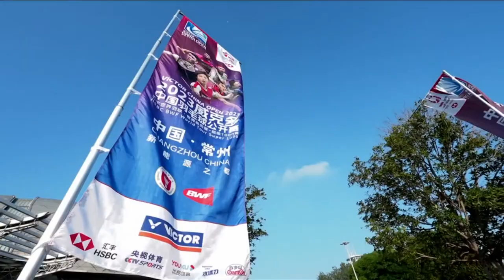VICTOR China Open 2023 | Chen/Toh (MAS) vs. Ye/Lee (TPE) | QF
VICTOR China Open 2023 | Super 1000
Mixed Doubles | Quarterfinals
Chen/Toh (MAS) vs. Ye/Lee (TPE)